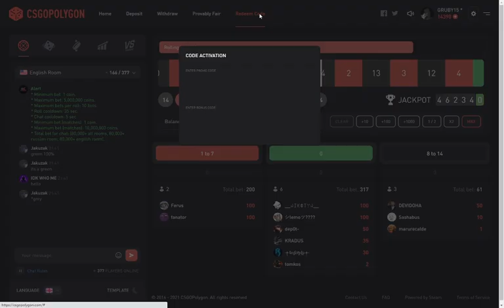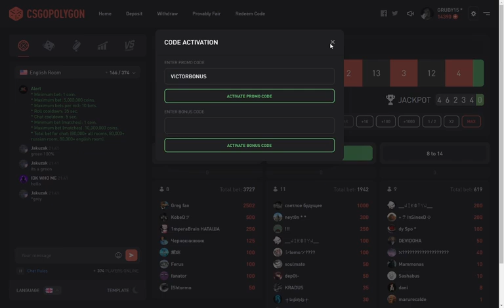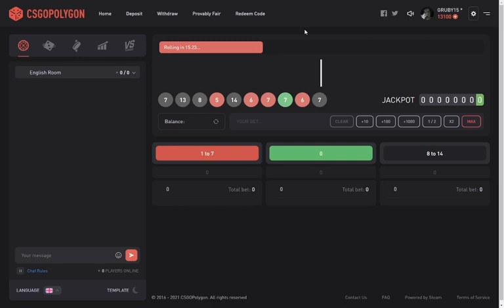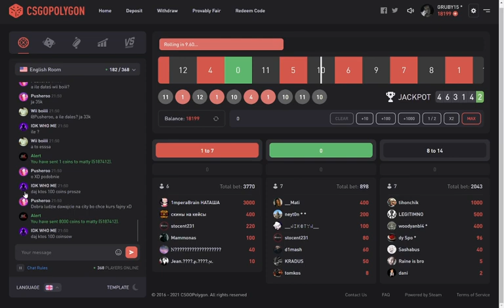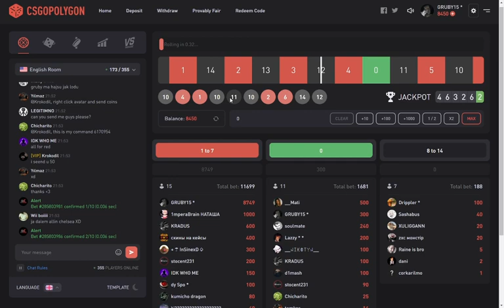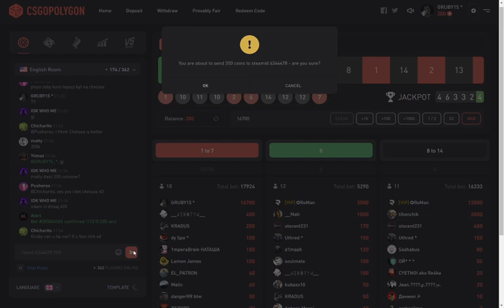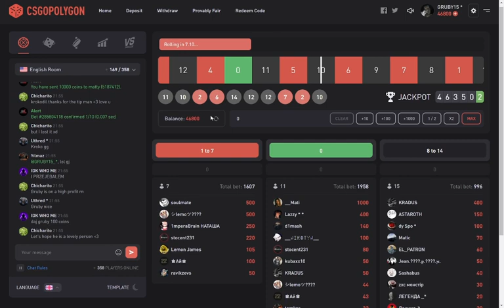Rullette! Polygon have no chance! HOW TO WIN? hellcase code 2022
If you have any Problem check this first:
Make sure you are at least Steam Level 2. (Google for a Tutorial, its possible to get Level 2 for free)
Check if you have at least 12h playtime in CSGO or Dota2.
You Steamprofile have to be completely public! Check everything on your Steam Privacy Settings. (especially Game details)

If you are under 18, please have an adult present before making any purchases.